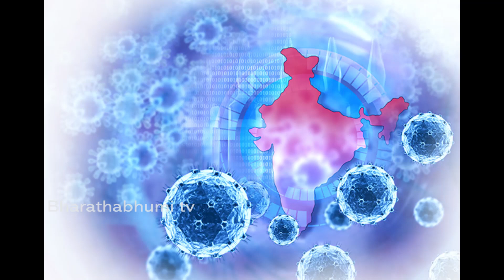വാട്സാപ്പിൽപറക്കുന്ന ആ പച്ചകള്ളവും പൊളിച്ചു മോദിയുടെഅധിക്കാരംഎന്താണ് സുടാപ്പിഞെട്ടികാണും|modi|covid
ഇപ്പോൾ മോദി വെറും പണിക്കരാണ് സത്യം എന്ത്